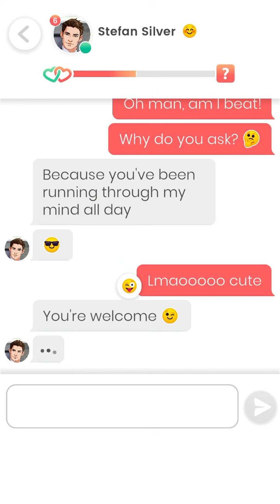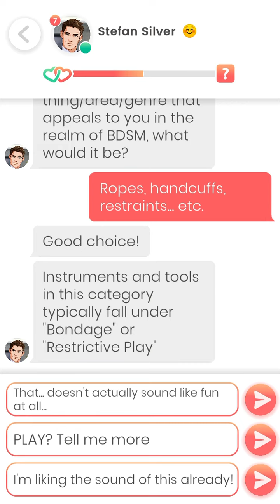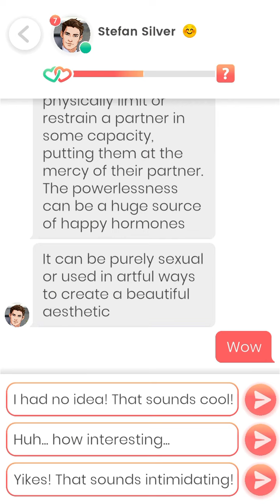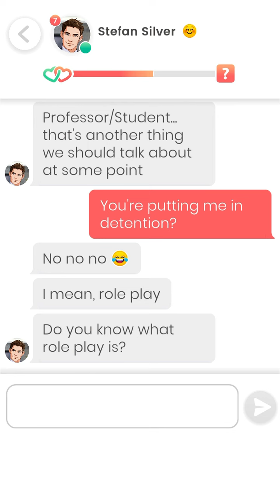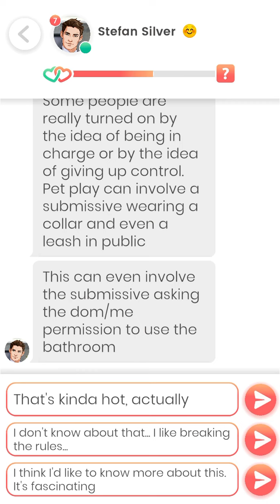Lovelink: Messaging Stefan Silver (27)